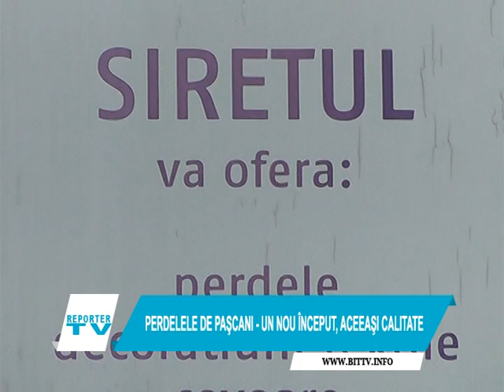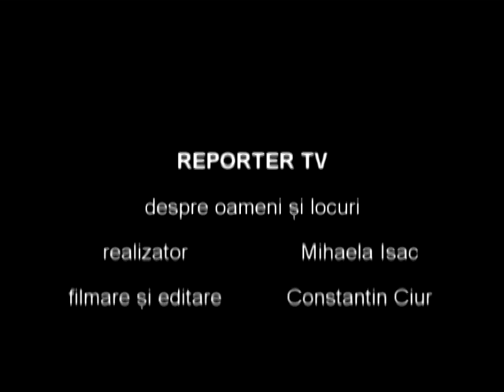REPORTER TV - PERDELELE DE PAŞCANI - UN NOU ÎNCEPUT, ACEIAŞI CALITATE